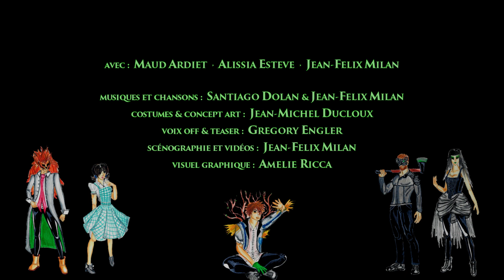TEASER - Le magicien d'Oz (Jean-Félix Milan - Tsemerys)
Teaser du spectacle LE MAGICIEN D'OZ de Jean-Félix Milan

A cause d'un cyclone qui a emporté sa maison, Dorothy et son chien Toto se retrouvent dans l'étrange pays d'Oz. Ne pouvant rentrer chez eux, ils partent à la recherche du Magicien d'Oz, à la cité d'émeraude, pour qu'il leur vienne en aide. En chemin, Dorothy rencontre de nombreux personnages étonnants qui deviendront ses amis : un épouvantail, un homme de fer, un lion, ...

« Le Magicien d'Oz » est à la fois une adaptation fidèle et très personnelle du conte de L.F. Baum. La musique originale et l'univers poétique qui se dégagent de ce spectacle en font un moment à partager avec toute la famille !

conte musical familial
année de production : 2018
production : Tsemerys et Le Panda Roux Productions
durée : env. 1h15
texte et mise en scène : Jean-Félix Milan

avec : Maud Ardiet, Alissia Estève et Jean-Félix Milan
en alternance : Delphine Ardiet et Benjmain Escoffier

voix off : Grégory Engler

costumes : Jean-Michel Ducloux
scénographie et vidéos : Jean-Félix Milan